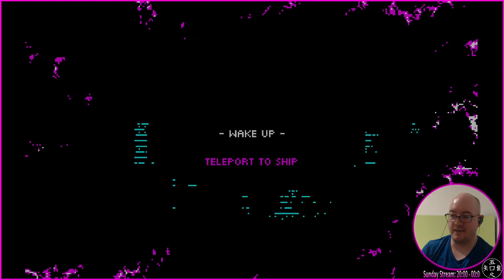The Eternal Castle [REMASTERED] - 02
lo9i plays "The Eternal Castle [REMASTERED]". Part of stream 0075 (04/04/21).
Played under Manjaro KDE, using Proton 4.11-13 compatibility layer.
If you enjoyed watching this video, sweet :3 Peace!